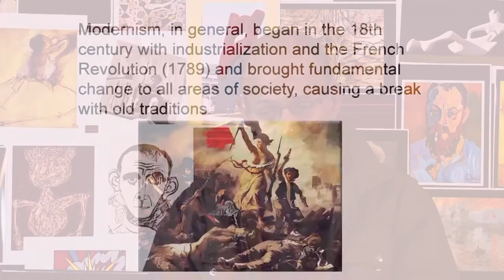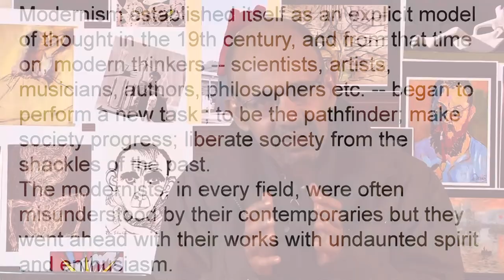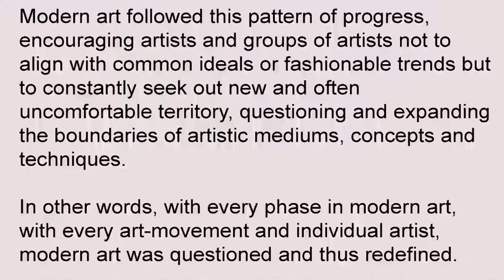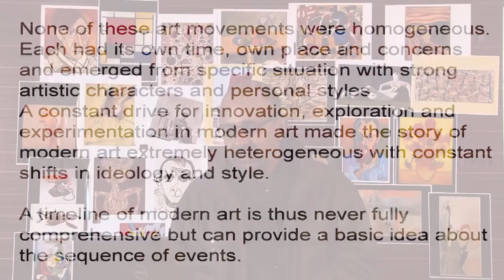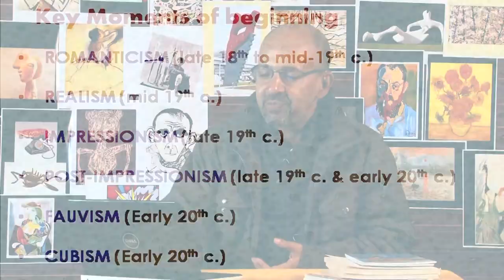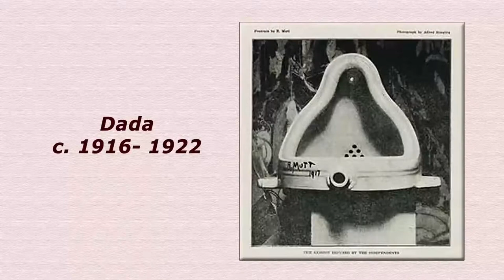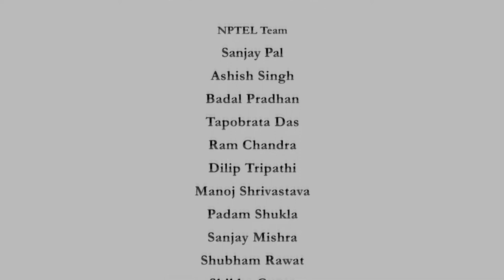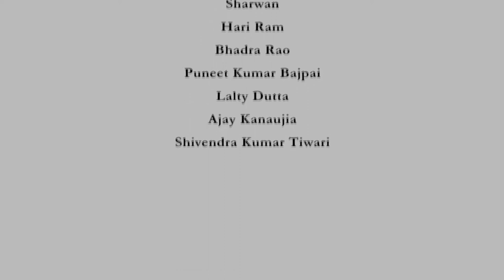Chronology of Modern Western Art